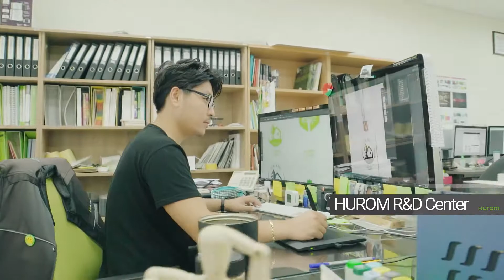La marque Hurom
Hurom a été fondé en 1974 par M. Young-ki Kim. Le premier produit fabriqué par Hurom est l’extracteur horizontal qui a connu de nombreuses versions.  M. Kim a inventé et introduit le premier extracteur vertical à vitesse lente au monde en 2008, après d'innombrables prototypes en bois sculptés à la main. L'idée était basée sur le presse-agrumes, mais voulait un produit qui soit en mesure de presser lentement tous les fruits et légumes. De là, la technologie brevetée Slow Squeezing Technology (SST) de Hurom est née, utilisant une méthode à vis et à tamis pour minimiser la chaleur et garder les nutriments aussi intacts que possible.